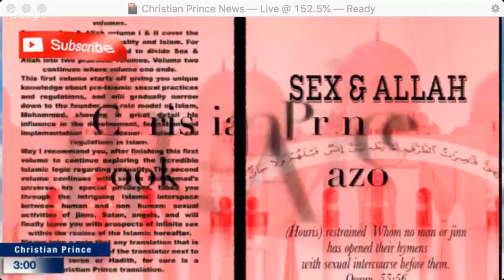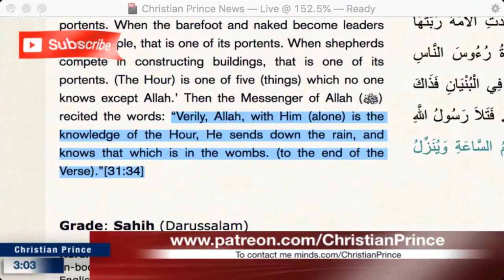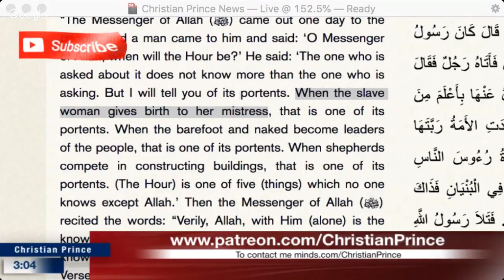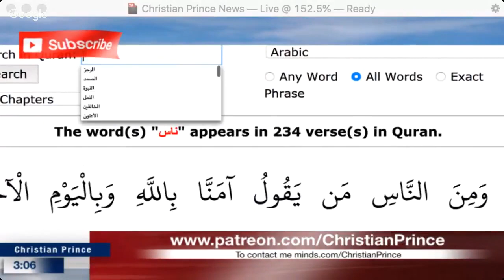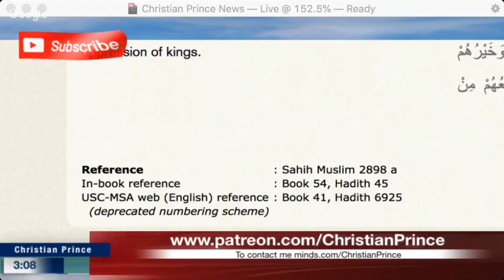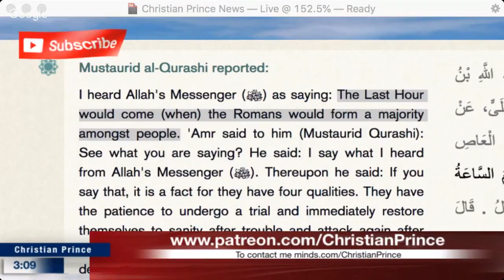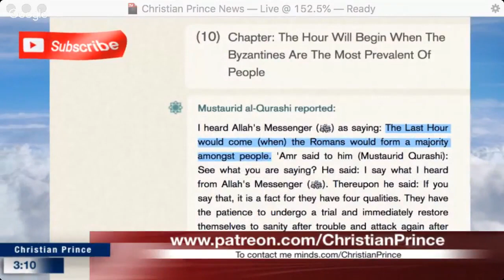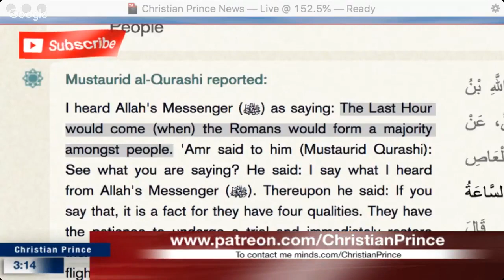Christian Prince - Amazing prophecy by "Prophet" Muhammad about the Romans